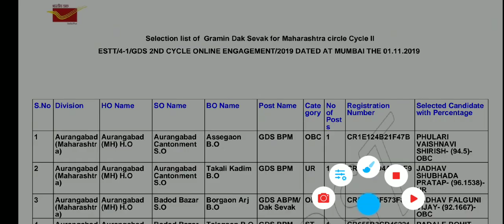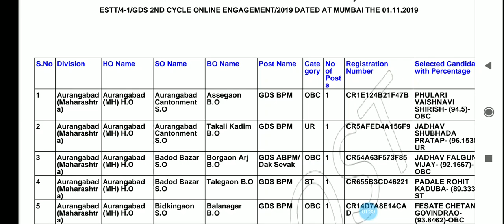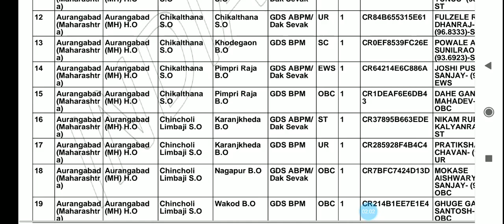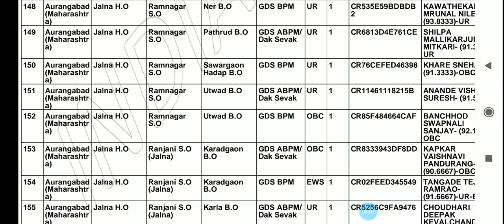gramin daksevak ||निकाल जाहीर||3650 उमेदवार निवड यादी||अभिनंदन👍१/४/२०२०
डाकसेवक पदाची यादी